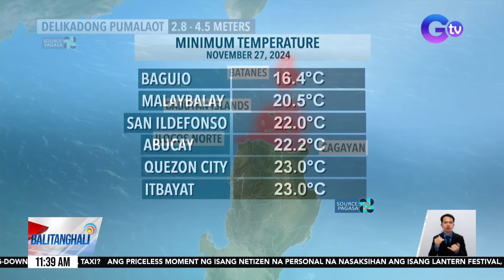Balitanghali: (Part 3) November 27, 2024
-SUV Driver, huli-cam na hinampas ang side mirror ng nakakagitgitang closed van

-Mga reklamong resistance and idsobedience to a person of authority laban kina VP Duterte at ilang OVP staff, inihahanda ng PNP

-Ilang tagasuporta nina FPRRD at VP Sara Duterte, nananatili sa EDSA Shrine/ Mga pulis, patuloy na nagbabantay sa paligid ng EDSA Shrine/ Mga tagasuporta ng mag-amang Duterte, pinakikiusapang huwag manatili sa loob ng simbahan/ Mga tagasuporta ng mag-amang Duterte, hindi na pinapayagang manatili sa loob ng shrine

-3 magkakaanak, patay matapos masunog ang kanilang inuupahang gusali; 2 bombero, sugatan/ 49-anyos na lalaki, patay matapos makuryente habang nagpipintura sa isang hotel/ SUV, nagpabali-baligtad matapos mahagip ng jeep; motorcycle rider, nadamay

-Teaser ng "Mga Batang Riles," ipinasilip ang ilang maaksyon at madramang eksena sa serye// Jillian Ward, may upcoming Rom-Com project

-WEATHER: PAGASA: Amihan at ITCZ, nakaaapekto ngayon sa bansa